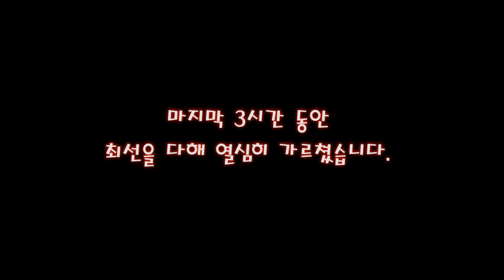얼마나 빨리가겠다고 안전지대를 뚫고 💗 유쾌한 소녀의 1종 도전기 최종